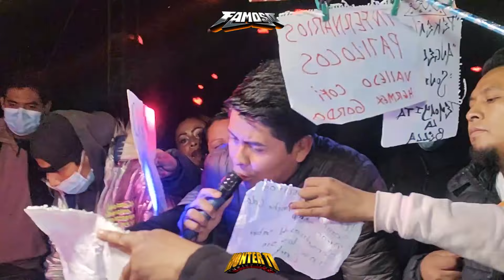💣ASI INICIO SONIDO FAMOSO EN TOLUCA💣 CON UNA CUMBIA ROMANTICA💣2DO ANIVERSARIO🥳 HONTER TV😱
📀🎥🎞️ HONTER TV 🎞️🎥📀

 💻💻 ABEL SEGUNDO💻💻